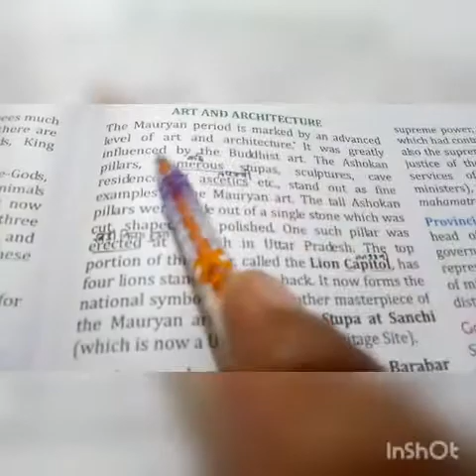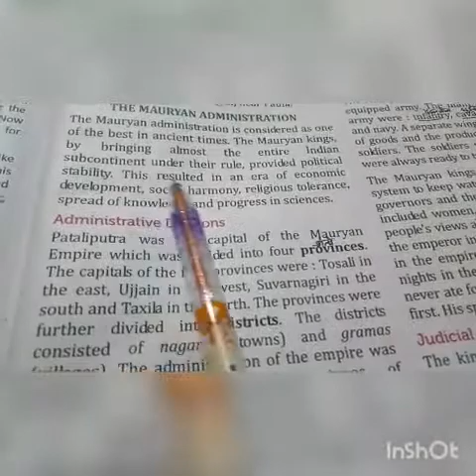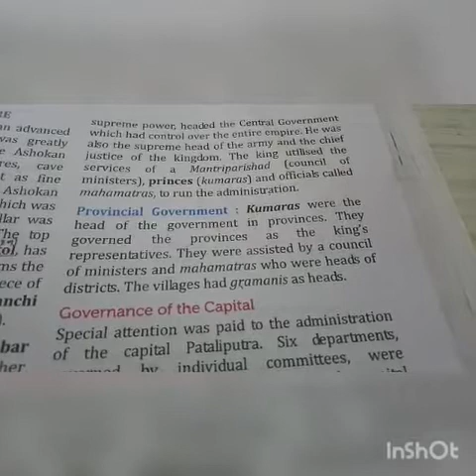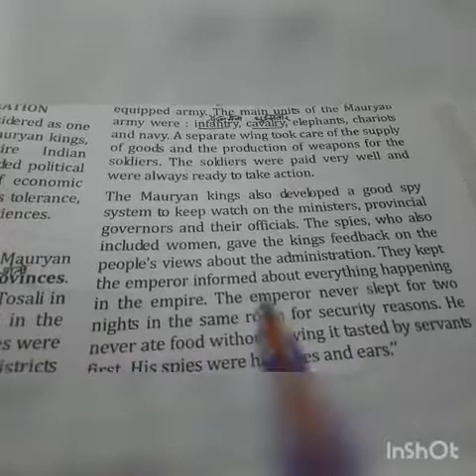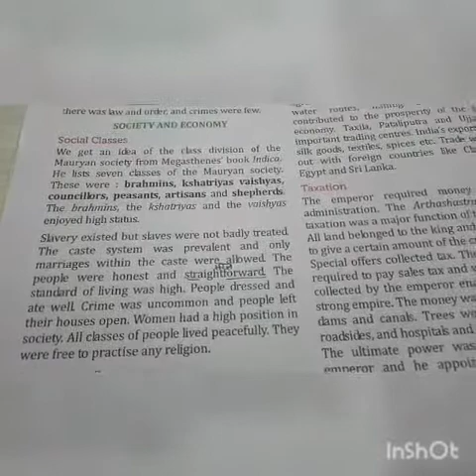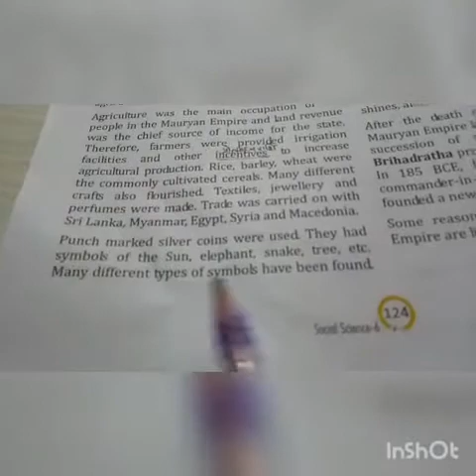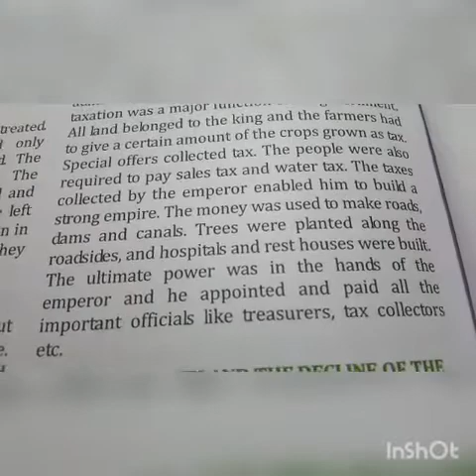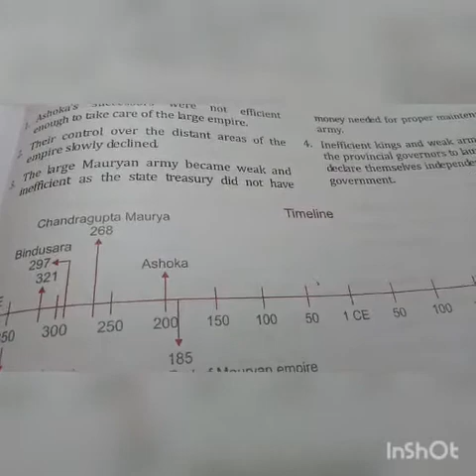Class 6 S.st( history) L-8 ( part-2)